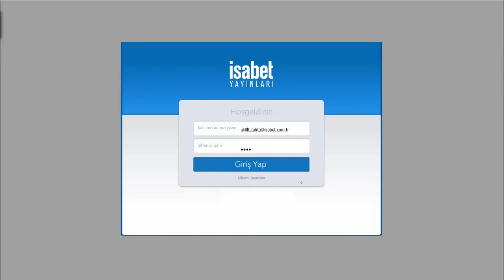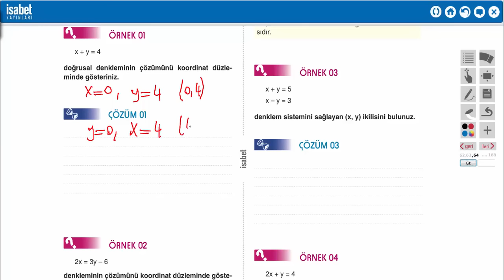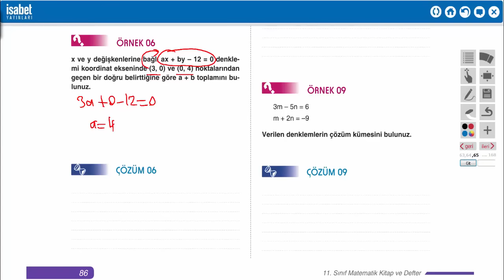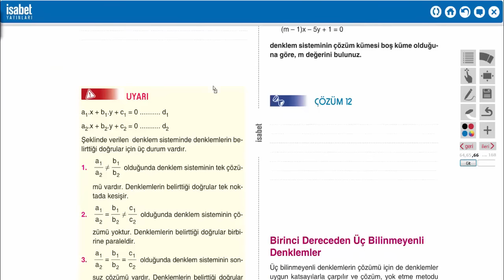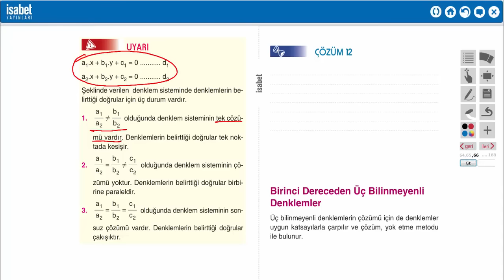11. Sınıf Matematik – Ders 7 – DOĞRUSAL DENKLEM SİSTEMLERİ 1